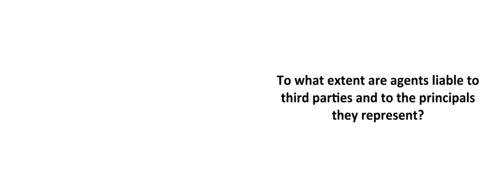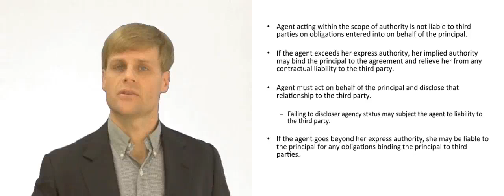An Agent's Liability to Third Parties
When is an Agent Personally Liable to Third Parties who she interacts with on behalf of the Principal.